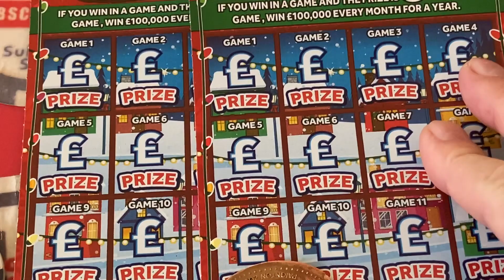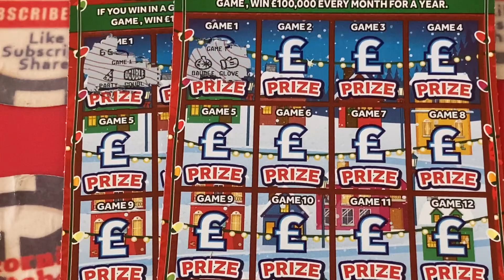On the first day of Christmas 12 pays of Christmas gave to me ?????🎄🎅🎅🎁🎁🎁🎁🎁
We have 2x 12 pays of Christmas but did we get an early Christmas present 🎁 or are we going to have to wait  for Christmas 🎅
Please hit the notifications 🔔